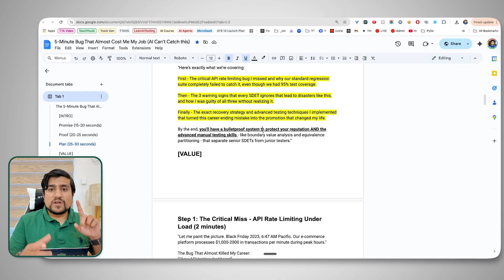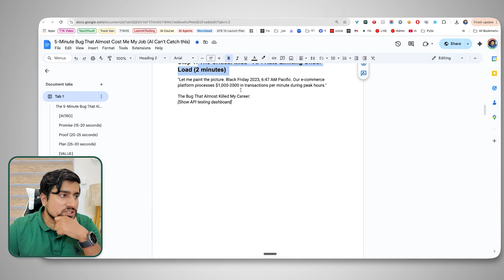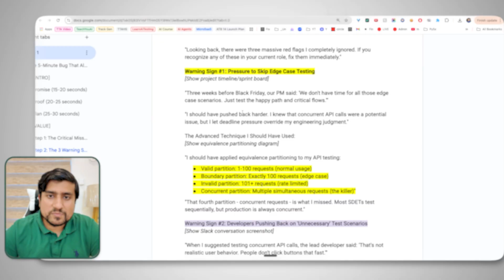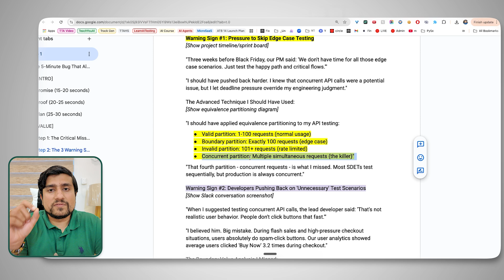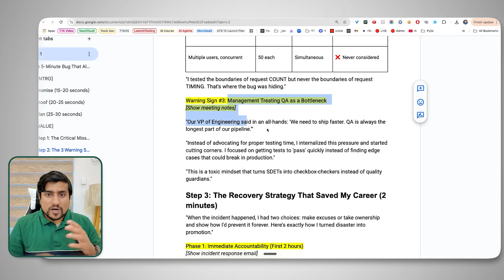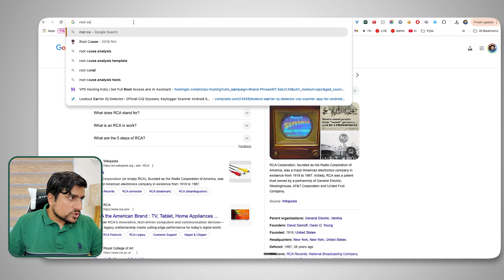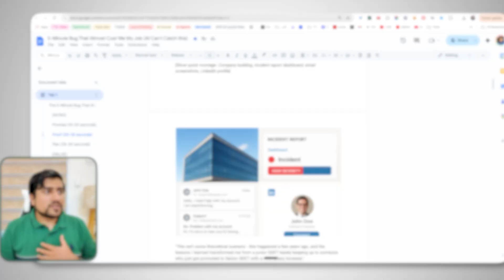This BUG Almost Cost Me My Job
This BUG Almost Cost Me My Job a real story every QA engineer and software tester should hear! In this video, we’ll talk about the bug life cycle in software testing, defect life cycle, and how proper defect management can save your QA job. Learn what is a bug, how to find bugs, and how bug tracking and defect tracking are handled in real QA testing and manual testing projects. Understand bug stages in software testing, life cycle defect handling, and how the bug life cycle in SDET roles impacts quality assurance. If you’re in software testing or planning your future in QA, this video by The Testing Academy is a must-watch. Don’t let one bug in testing cost you your job master defect life cycle in software testing today!

🚀 BONUS VIDEO 🚀